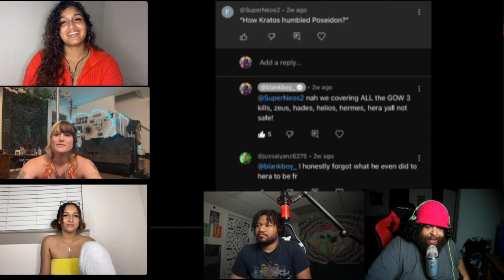How KRATOS violated THE GODS OF OLYMPUS in the WORST ways (BlankBoy) REACTION!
FOLLOW THEM: @raineytv

Lexi:
@lexi.fae on tiktok & insta -- @lexi.fae2 on snap

zhavanna:
@zhavannagrayy on TikTok and insta- zgray64 on snap

FOLLOW ME Fatredguy on all sites!!